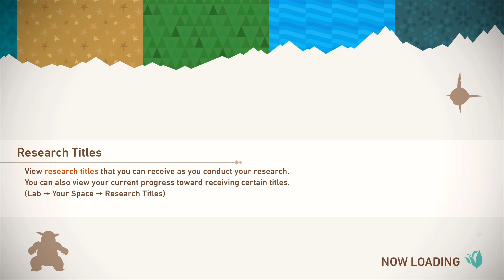Zagrajmy w New Pokemon Snap | Let's Play Odcinek 15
Witam was bardzo serdecznie w mojej serii - Zagrajmy w New Pokemon Snap!

- linki do discorda, facebooka etc.

Seek out and take in-game photographs of Pokémon in their native environments in the New Pokémon Snap™ game, only for the Nintendo Switch™ system! Snap photos from the NEO-ONE as you you encounter and research lively wild Pokémon. You might see unexpected expressions or behaviors—Pokémon patrolling their territory, playing, or lurking in out-of-the-way spots."